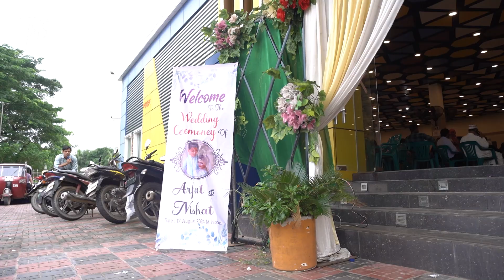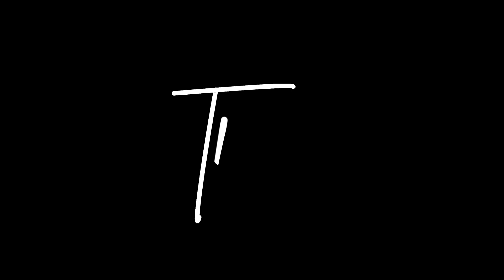Wedding of Ishan & Israt || Best wedding full film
Nikah full film of Ishan & Israt.
Cine : Reyad Ull Monir , Mynur Rahman
Aug / 2024
Copyright : The Moments Studio.
For Best Photography & Cinematography in Chittagong